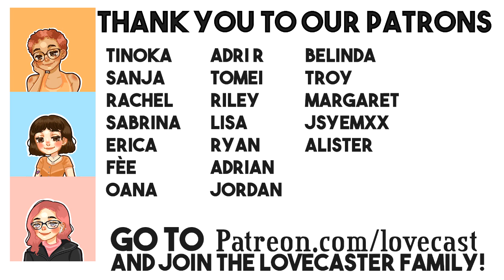Mid-Year Check In: Faves, Least Faves & More || LoveCast The BL Podcast S2E33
It's hard to believe we're already halfway through the year. But it's time to check in on how we've been feeling about BL so far in 2022. We're checking in series have stuck with us the most and left an impact — both good and bad. We're going through our favorite BLs, least favorite BLs and fandom moments that have stuck out to us in 2022.

Make sure to head over to our social medias and let us know which 2022 BLs have left an impact on you so far this year!

Check out our official LoveCast Shop and get yourself some awesome BL merch